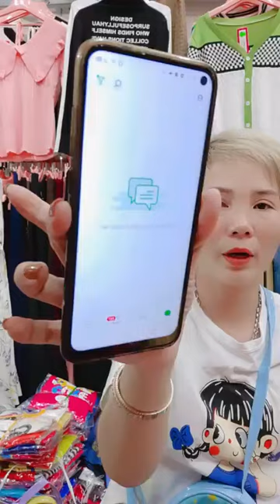Vài tiếng nữa là bước qua 2023 rồi s ale hết nghỉ thôi ｜ By Shop Thời Trang Thanh Lê4776